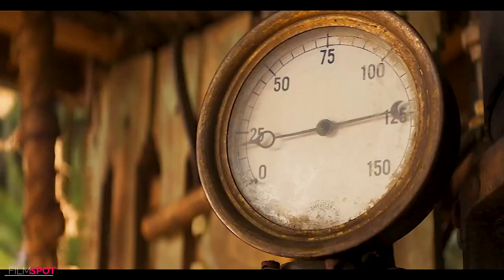JUNGLE CRUISE (4K ULTRA HD) NEW 2021